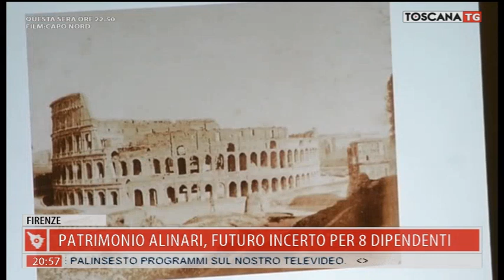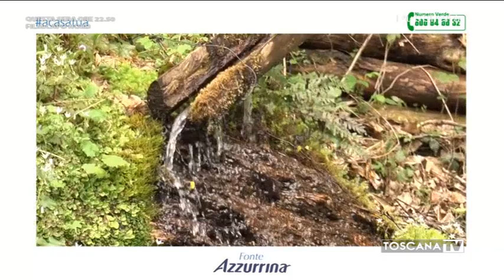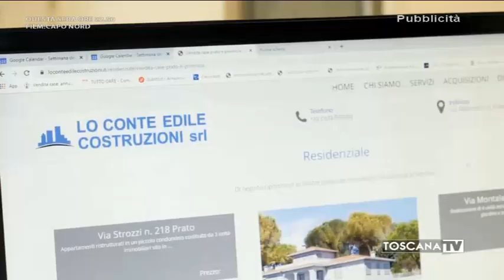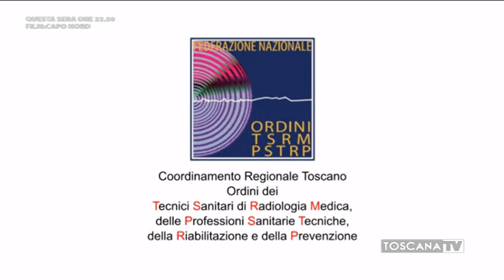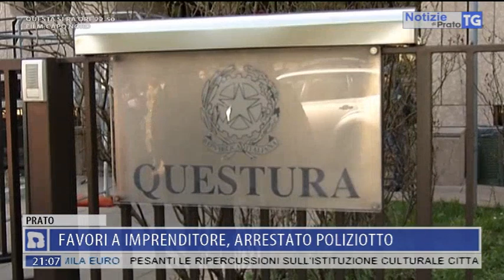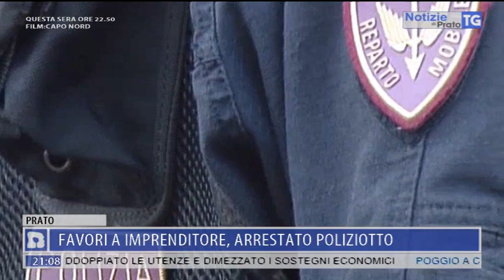2020-06-11 TG REGIONALE ORE 20.30